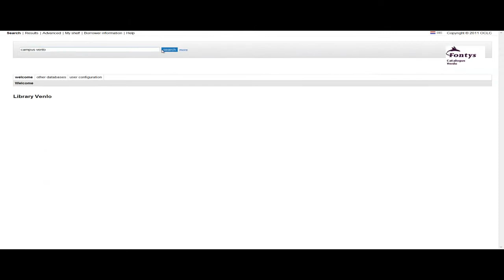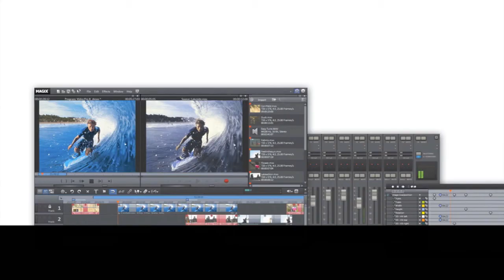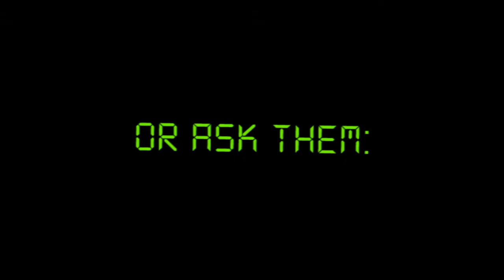Introduction Multi Media Center Venlo